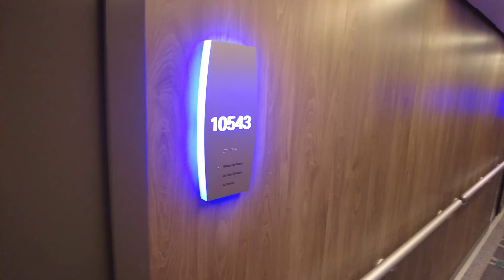What’s NEW for Norwegian Cruise Line in 2024!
2023 was an exciting year for Norwegian Cruise Line. With the debut of new itineraries and a new ship, Norwegian has seen many updates over the last twelve months.

With the 2023 year coming to an end, we are looking forward to the future. What does 2024 have in store for Norwegian Cruise Line?

Here's how the next year will shape this major player in the cruise line industry.